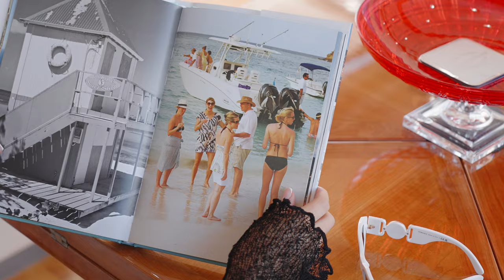VANISH LUXURY CHARTERS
Gold Coast and beyond.